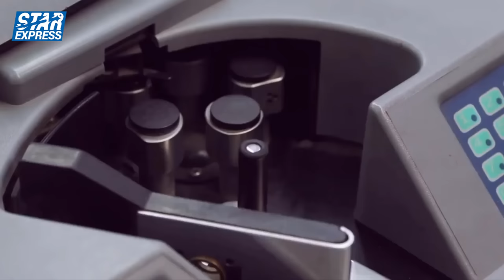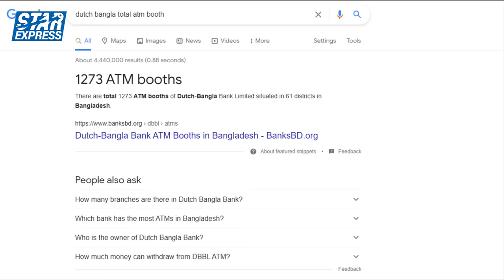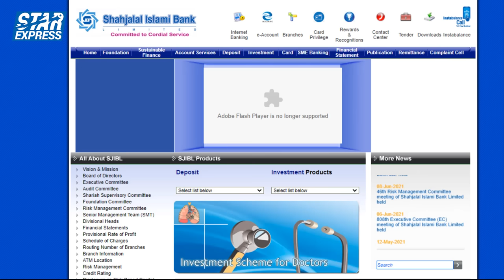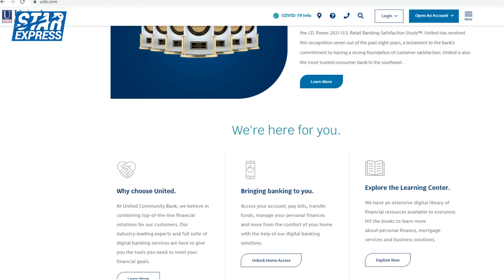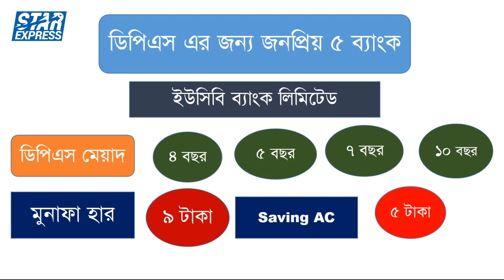Top 5 Best DPS Providing Banks In Bangladesh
In this video I have provided a lot of important information, If you watch this video from start to finish I hope you will benefit a lot, stay with us all the time, thank you
here is top 5 bank is below
1. Dutch Bangla Bank
2. Shahjalal Islami Bank Limited
3. First Security Islami Bank Limited
4. Janata Bank Limited
5. United Commercial Bank (UCB)

Title - Top 5 Best DPS Providing Banks In Bangladesh